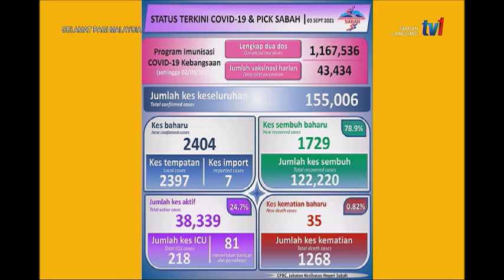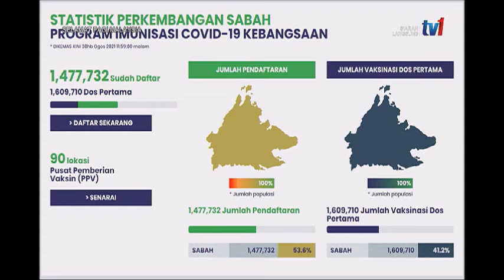4 SEPT 2021 SPM – INFO GRAFIK COVID SEMASA DAN JKJAV SABAH